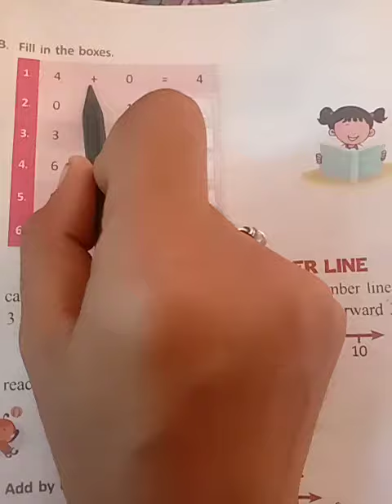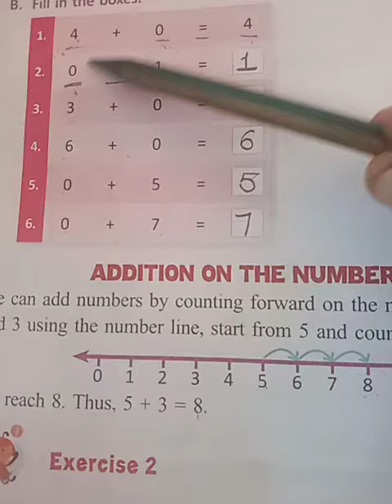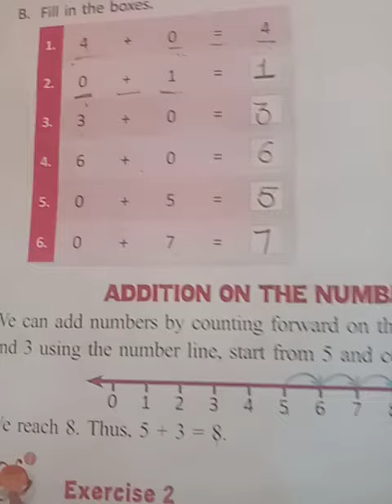Class - 1 Maths Day - 86 By Mam Annu Meena